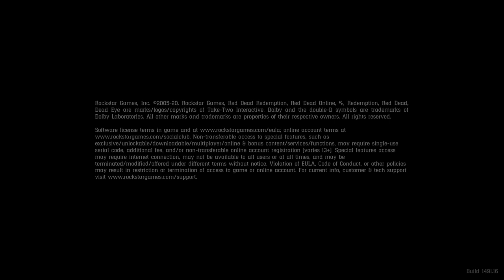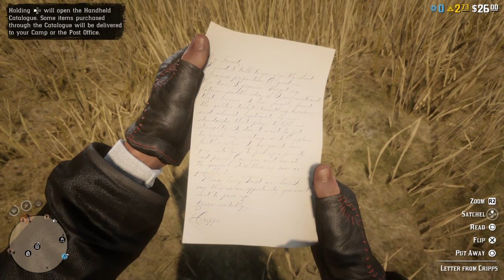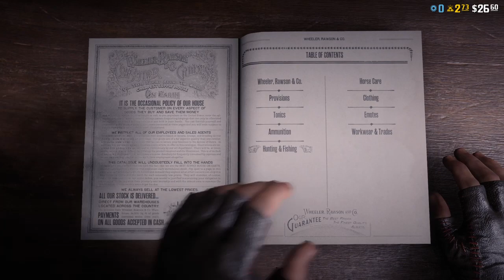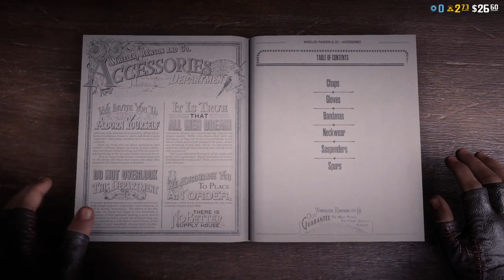Red Dead 2 Online Roaming N Killing Law